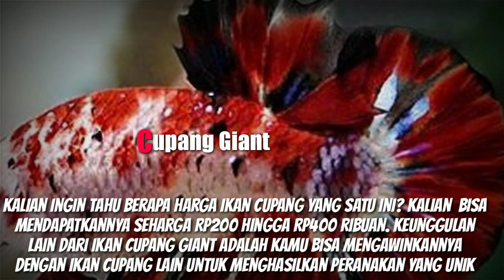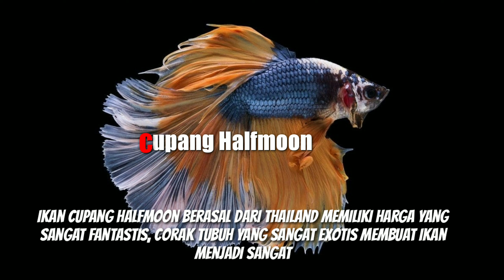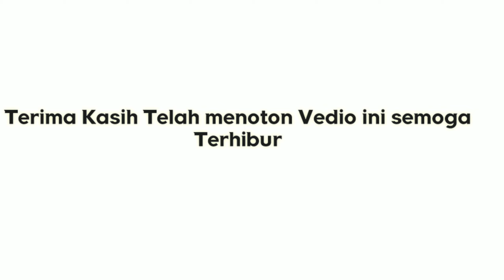Jenis Jenis ikan Cupang termahal